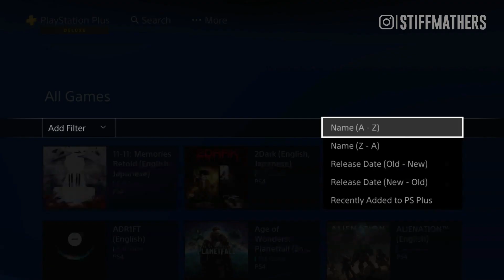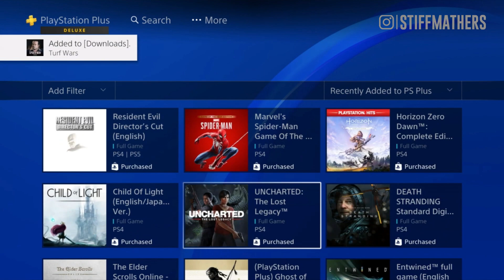Yang terjadi kalau nambah HDD di PS4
Happy Gaming